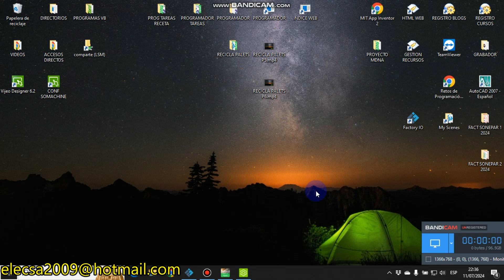FACTORY IO RECICLA PALETS (Schneider) P7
Nuevas funciones, pueden hacer las que quieran, en este caso sería obligar la máquina a descargar a izquierda o a derecha, es muy simple, tan simple que no se necesita ni probarlo, tan sólo hacer la demo y más que suficiente.

Por lo general este proyecto es ideal para principiantes, además es muy instructivo para su programación.

Yo ya no haré más funciones, tan sólo la de compartir los palets, pero como siempre, ni siquiera yo sé cómo se hará...